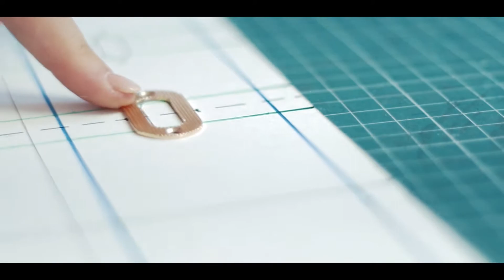Sophie by Chance - Roses - Love Collection 2020 - BKA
Ez volt az első videó, amit minőségi felvételekből vághattam össze. Nagyon izgi volt az egész forgatás, minden percét élveztem ^^

 Zsófi nagyon tehetséges, és óriási szenvedéllyel csinálja azt, amit szeret. Nekünk nagyon könnyű dolgunk volt, csak odamentünk, és felvettük, ahogy elkészül A Táska :)

Képzeld a hétvégén újabb videóba kezdtünk, ezért is posztolok ma ilyen későn :) Ha arra is kíváncsi vagy, jövőhét vasárnap már az is fent lesz ^^,

A Sophie by Chance táskákat Buzás Zsófia tervezi, a kivitelezésben Lívi segít Neki, a videó végén Murányi Eszter szeret bele Zsófi alkotásába :)
A felvételeket Nemes Áron, a Flowmotion Film tagja rögzítette, én meg jól ráraktam a zenére :)

ha szeretnéd megnézni a stáb munkáit, akkor nézz ránk instán

pacsi, & Bka veled ^^ ✌🏽🐸